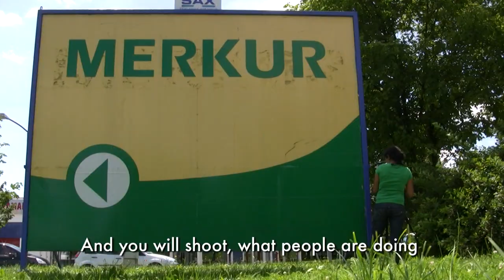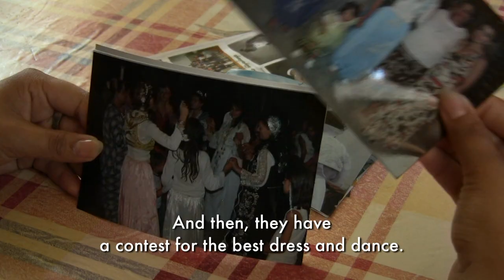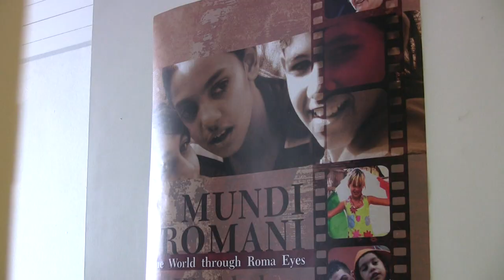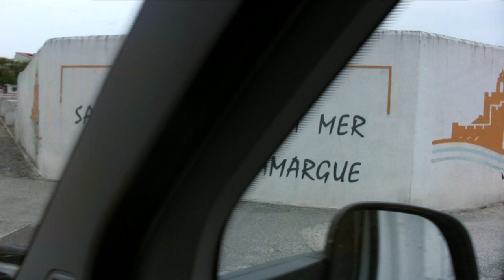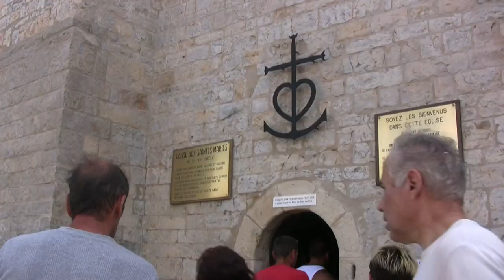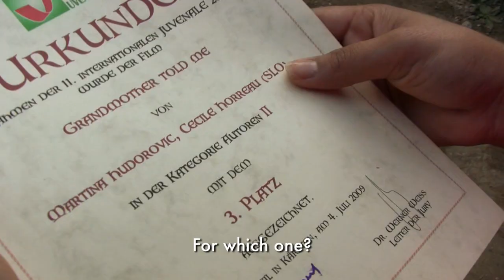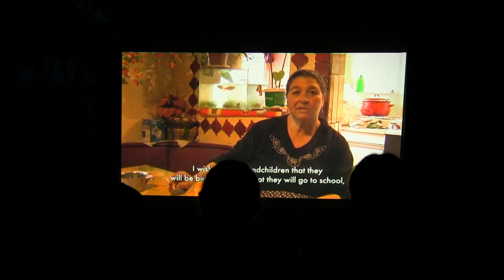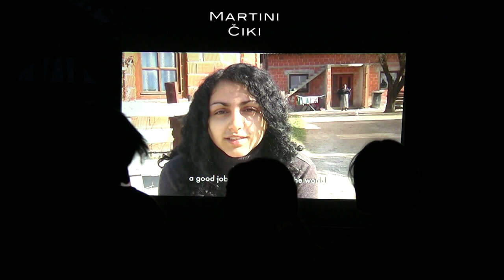Na svoji poti (On Her Way)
A short documentary about young Roma filmmaker Martina Hudorovič.
documentary, 25'
Author: Cécile Horreau
2010, Luksuz produkcija